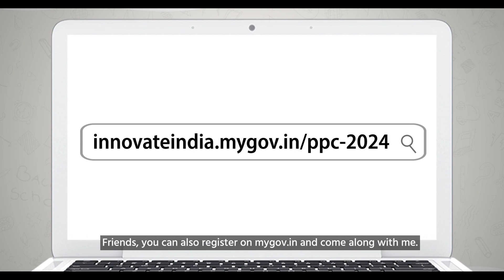ParikshaPeCharcha/ परीक्षा पे चर्चा/PPC24/Promo1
परीक्षा पे चर्चा
Join the 7th edition of ParikshaPeCharcha
29 जानेवारी 2024 रोजी भारत मंडपम, नवी दिल्ली